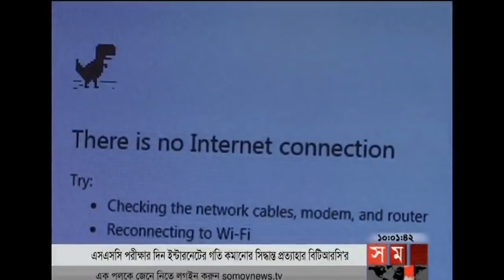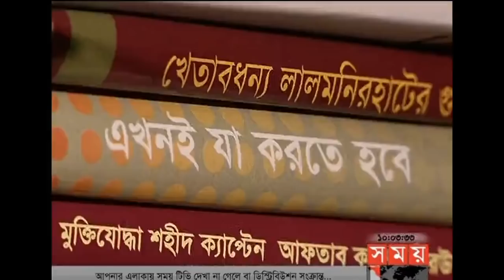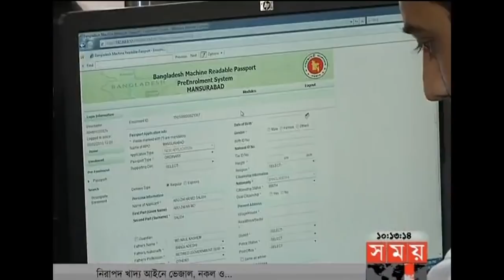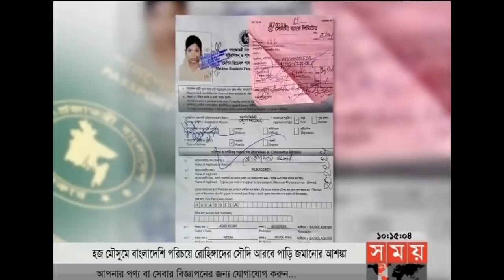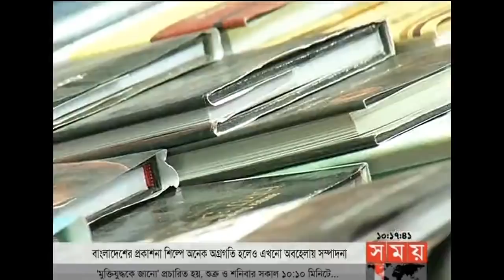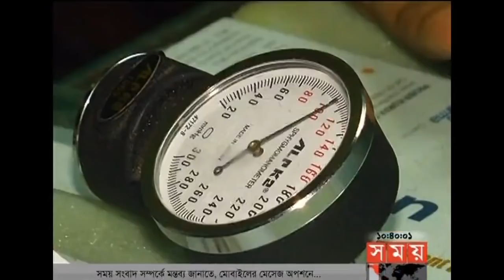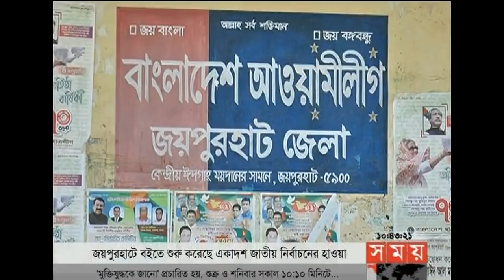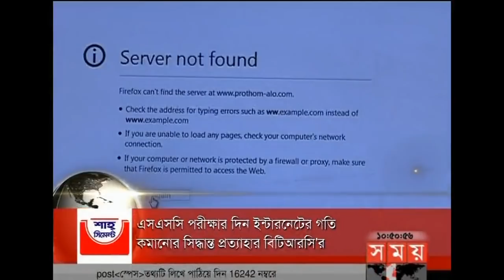সময় সংবাদ | সকাল ১০টা | ১২ ফেব্রুয়ারি ২০১৮ | Somoy tv News Today | Latest Bangladesh News